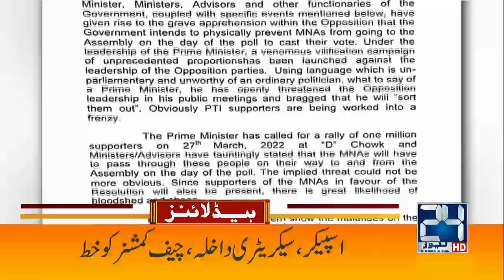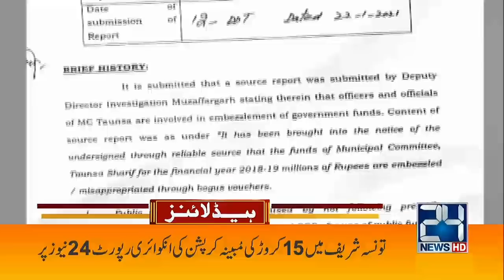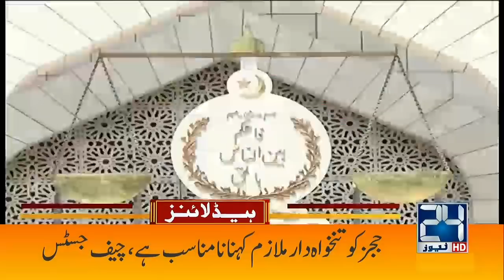PM Imran Khan Statement About New Army Chief l 7am News Headlines | 26 March 2022 | 24 News HD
24 News HD is one of the leading news channels of Pakistan bringing you the latest current affairs from Pakistan and around the world.  Live National Assembly and Senate Session.